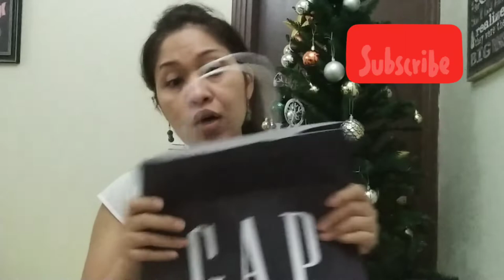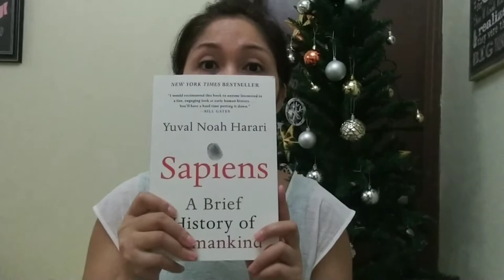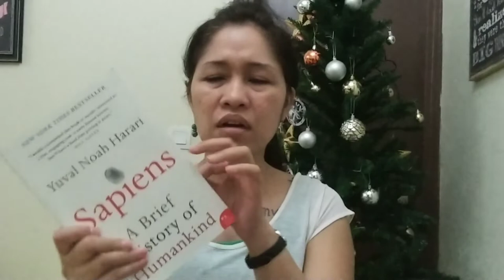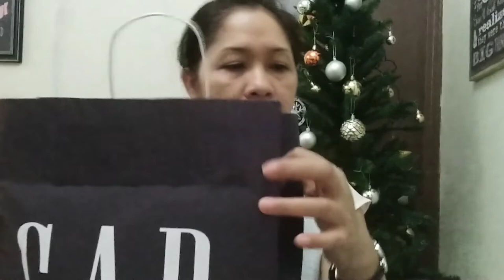Shopping Haul (Pre-Christmas)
Hello lovelies! This video is a late upload on my shopping spree prior to Chrismas. Sa daming ganap, na-push back ang video na ito 😆.

Love,

Ara